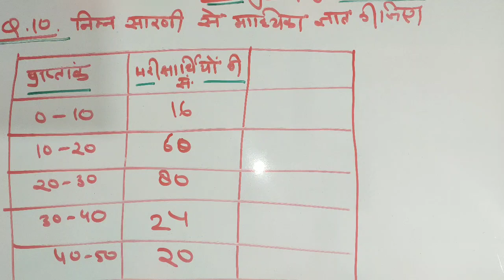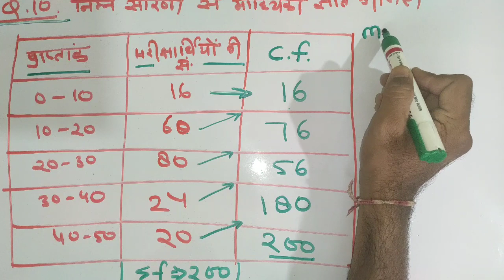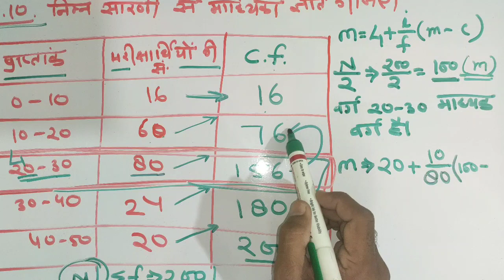Geography practical // class 12 // माध्यिका (median) // Q. No. 10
Hello friends is video me hum class 12 geography practical ke questions solve karenge.
Geography practical ke Or videos ke liye niche diye gaye link pat click karr. 👇👇👇👇